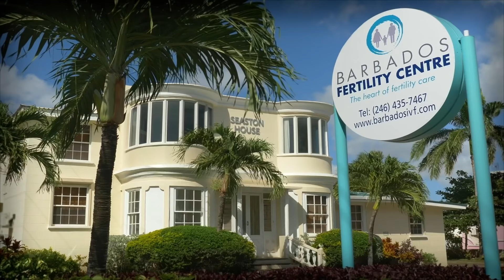Meet Meghan and Ben | Los Angeles based IVF patients | IVF Testimonial | Barbados Fertility Centre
In the second video of our USA tour series, Barbados Fertility Centre sat down with Meghan and Ben in their Los Angeles home and discussed their journey to fertility treatment abroad in Barbados. They talked about their struggles to conceive, the journey to IVF treatment, the high price of fertility treatment in California and how a celebrity journey to Barbados convinced them to make the journey to IVF treatment abroad.

This is the second video of a series of USA patients we sat down with and reflected back on their IVFjourney.